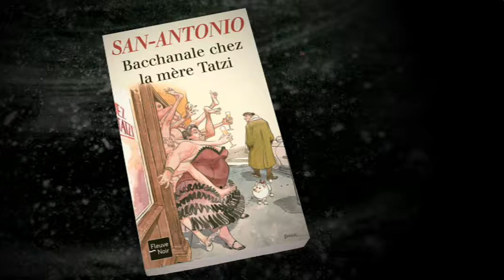San Antonio Bacchanale chez la mère Tatzi (MUET)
Nouvelle Prise, lors d'un après-midi, François Boucq dessine et finalise à l'aquarelle la couverture d'un livre de poche San Antonio dont le titre est "Bacchanale chez la mère Tatzi" pour l'éditeur Fayard